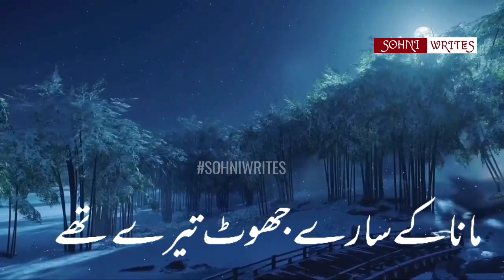Ab Shikayet Tuj Se Nahi - Best Lines - Heart Broken - Sohni Writes